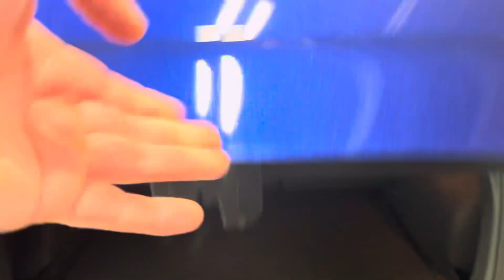VOLKSWAGEN GOLF 2.0 TSI R Hatchback 5dr Petrol DSG 4Motion Euro 6 (s/s) (407 BHP)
North Loop Autohaus are delighted to present another stunning Volkswagen Golf R 2.0 TSI BlueMotion finished in Atlantic Blue Metallic with Black Vienna Leather Interior.

 It sports some subtle but effective modifications, most of which are not needed for power gains and are purely for safety reasons. These consist of; Custom Engine and DSG Map with Dyno 407 BHP, Miltek Turbo Back Exhaust System with Sports Cat, APR Ignition Coils With NGK Race Plugs, Wagner Competition Intercooler, Littco L380X Turbo (standard turbos are known to fail), Racingline R600 Cold Air Induction Kit, Racingline Oil Management System, Racingline Washer Bottle Relocate Kit, Upgraded High Pressure Fuel Pump.